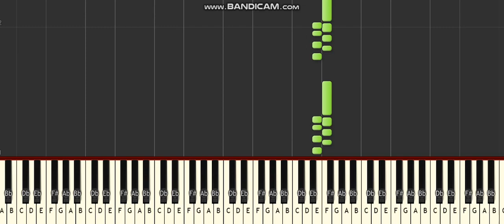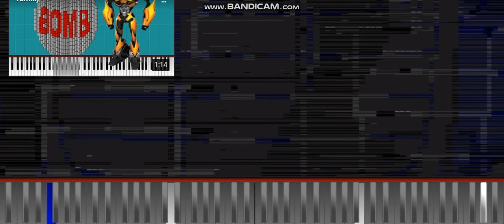Dark MIDI - Chime Samsung RINGTONE /Feat. Sześcian\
Record by Bandicam on windows 10 home editon